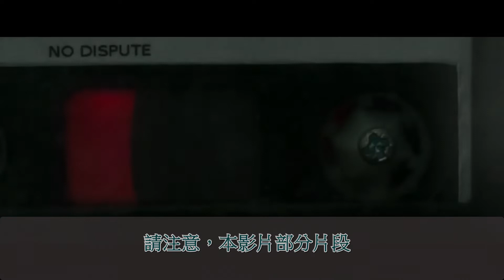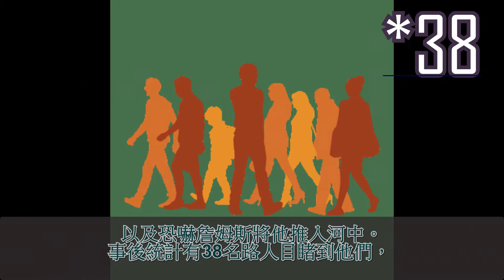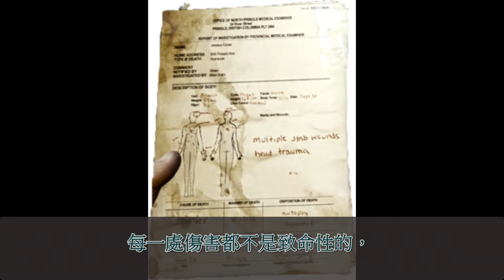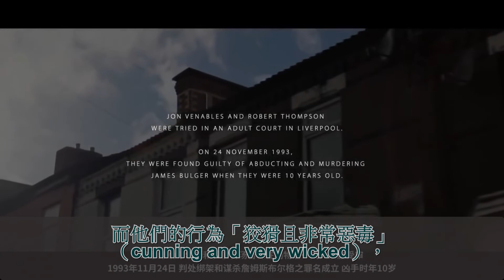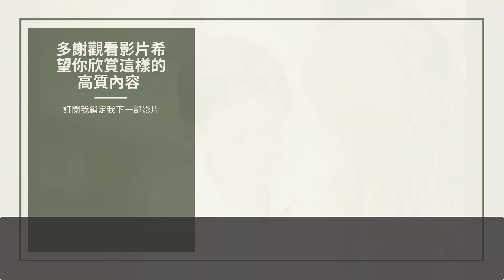隱藏為小孩的撒但-1993年詹姆斯·巴傑爾謀殺案{罪惡解剖室}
十歲你懂得做什麼 ?這兩個傢伙十歲已懂得殺人

給予我這個人頻道前進下去的動力
繼續為大家帶來更多令人深思的節目